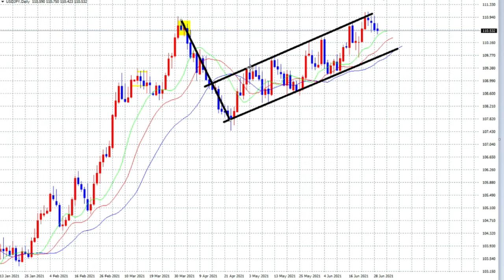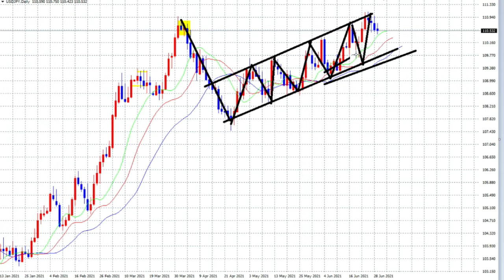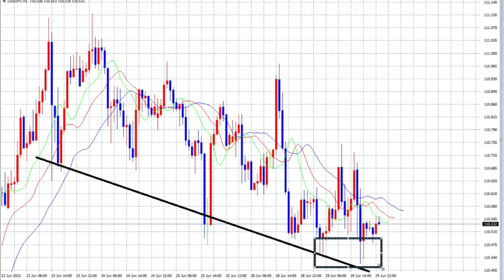【FX】BUY狙いの待ち